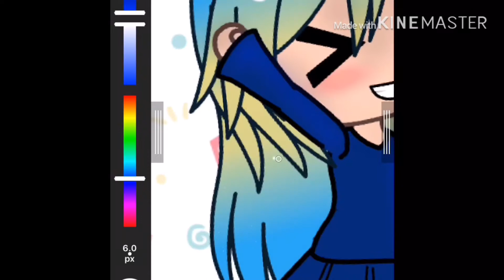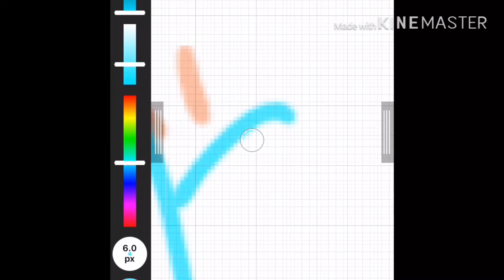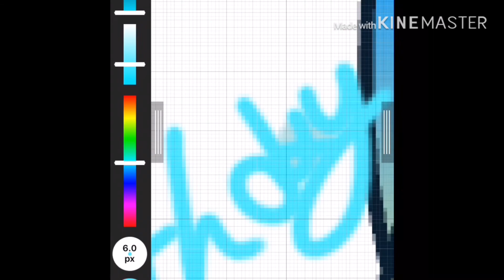HAPPY BIRTHDAY MACARONI LOVER!! ||GachaLife Speed Edit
HAPPY BIRTHDAY the audio quality Is kind of bad XD X3!!